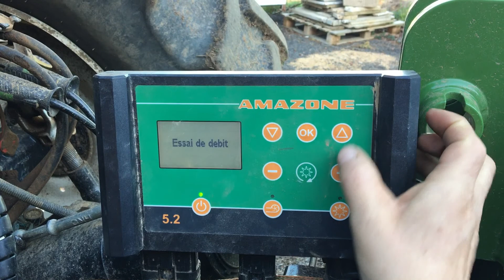Semis de Prairies 2019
Tu as aimé la vidéo ? Pense à mettre un j'aime !
Si tu as une questions pose la moi j'y répondrai avec plaisir ;)

Matériel

● Honor 10